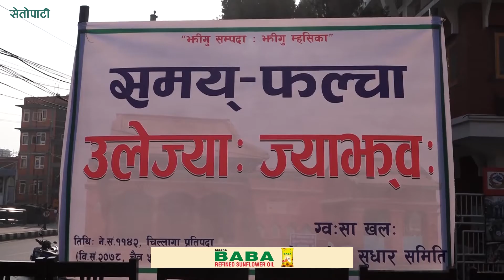पुनर्निर्माणपछि यस्तो देखियो २०६ वर्ष पुरानो समय् फल्चा || Lalitpur || Reconstruction